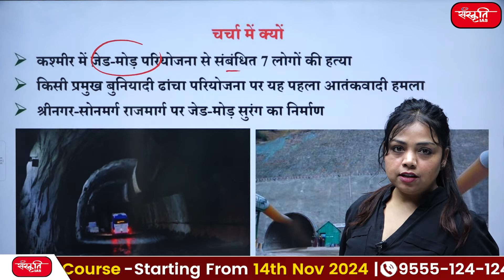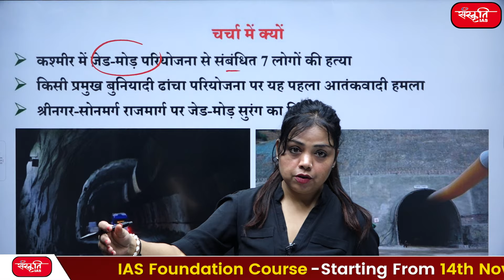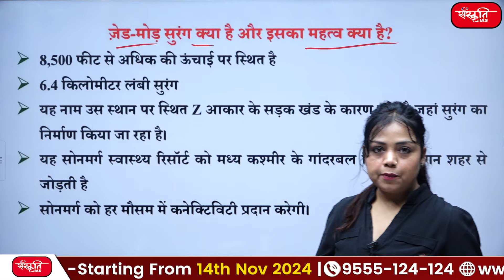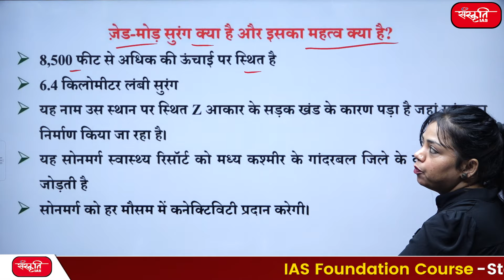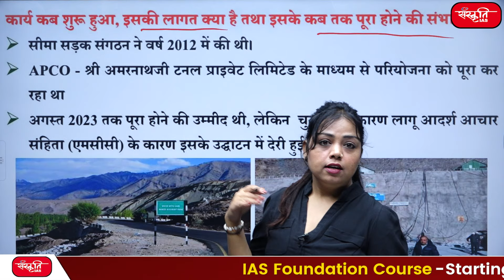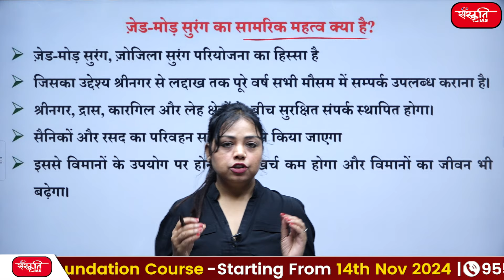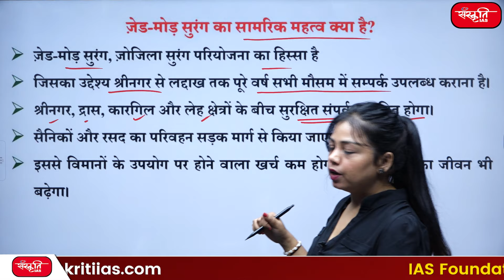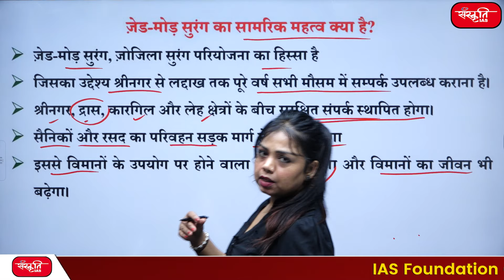What is Kashmir's Z-Morh Tunnel Project | UPSC | Sanskriti IAS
👉 हाल ही में, संदिग्ध आतंकवादियों ने इंफ्रास्ट्रक्चर कंपनी APCO इंफ्राटेक के कर्मचारियों पर हमला किया, जिसमें 7 लोगों की हत्या कर दी गई। यह जम्मू-कश्मीर में किसी प्रमुख बुनियादी ढांचा परियोजना पर पहला आतंकवादी हमला है।

👉  Recently, suspected terrorists attacked employees of infrastructure company APCO Infratech, killing 7 people. This is the first terrorist attack on a major infrastructure project in Jammu and Kashmir.